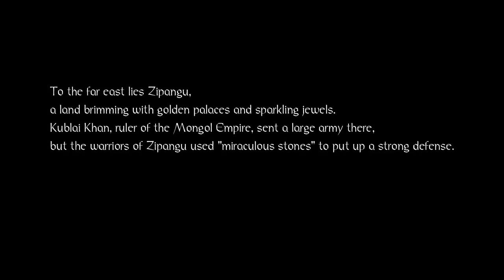Nioh - Ep - 1 Redux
My first Souls-like game!  Can I become a monster slayer, or will I just get layed by the monsters?